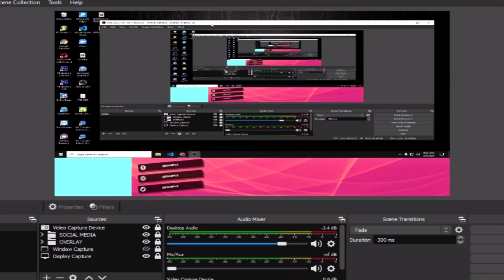17-05-24 ΝΕΚΤΑΡΙΑ ΜΠΙΛΛΗ 1ο ΜΕΡΟΣ